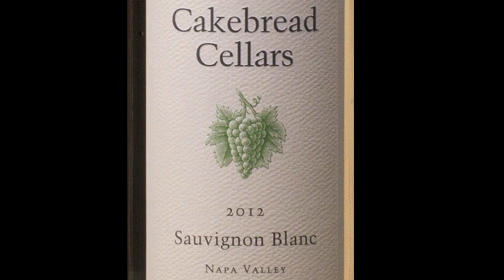Cakebread Sauvignon Blanc for QR Code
Cakebread Cellars at 8300 St Helena Hwy, Rutherford, CA (ph. 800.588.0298)

Enjoy our 2012 Sauvignon Blanc while viewing information from our winemaker Julianne Laks